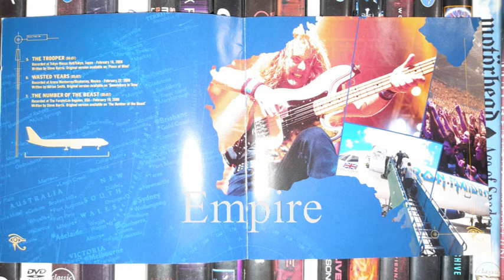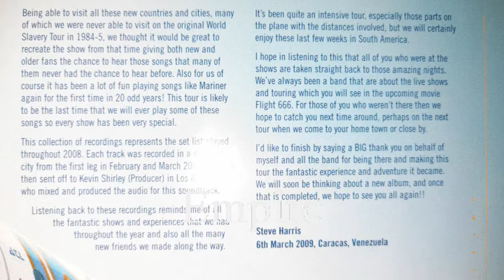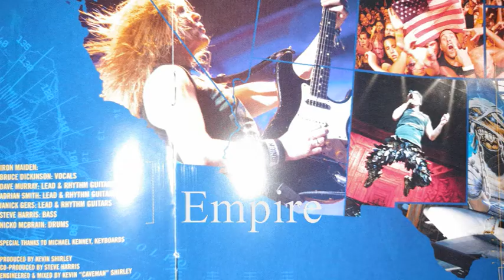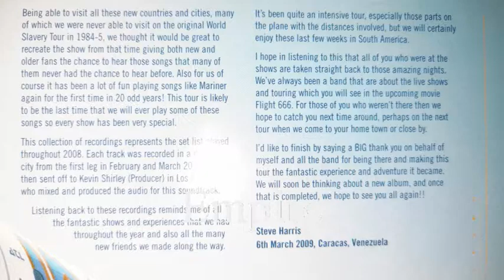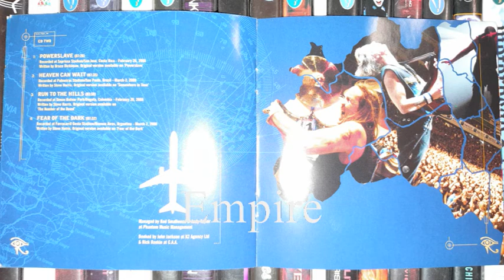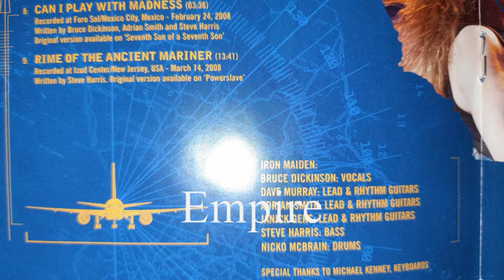IRON MAIDEN - CHURCHILL'S SPEECH / ACES HIGH